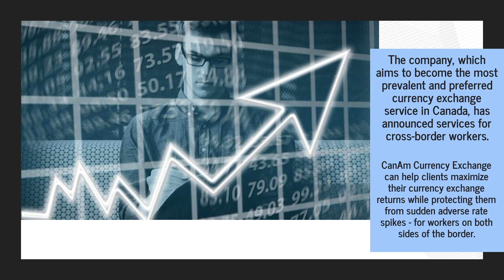CanAm Currency Exchange Beats Bank Rates By Up To 2%, Saving You Money On USD/CAD Transactions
Are exchange rates driving you mad this year? Is your bank layering fees on top of other fees, compounding the problem? The answers are probably yes and definitely, yes!